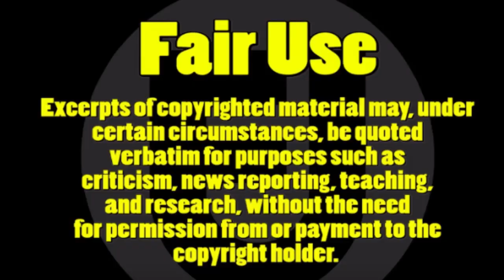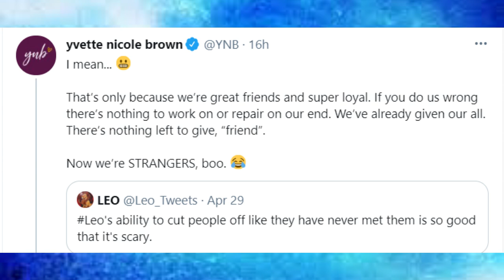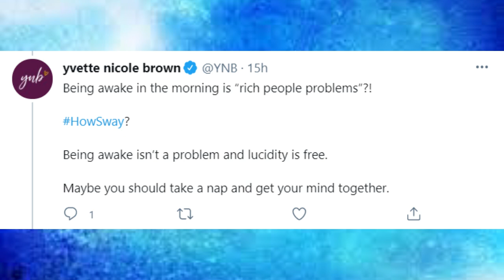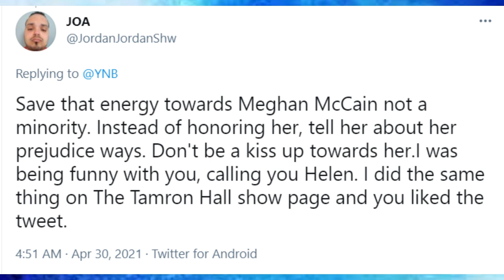Black Actress DRAGS JOA!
Black Actress Yvette Nicole Brown DRAGS JOA!